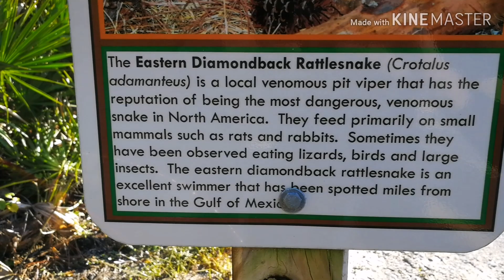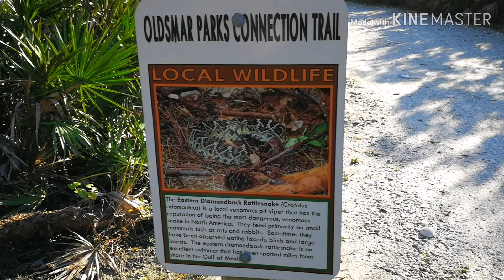Daily Vlog #11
A walk down a wildlife trail, Armadillo.